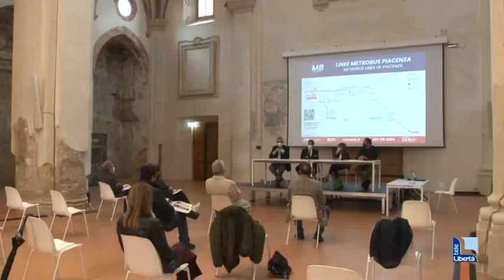Dal 3 maggio rivoluzione Metrobus: corse ogni 10 minuti per collegare la città